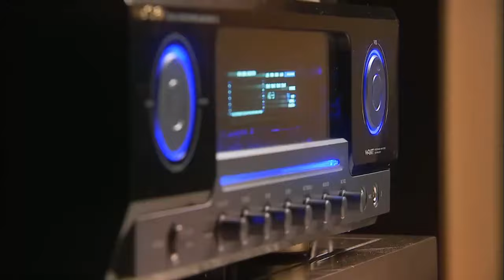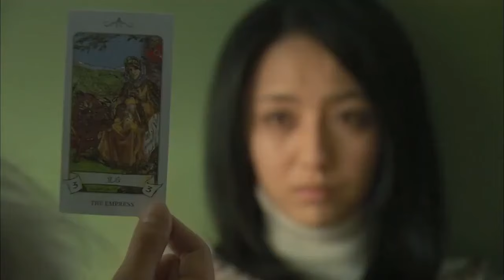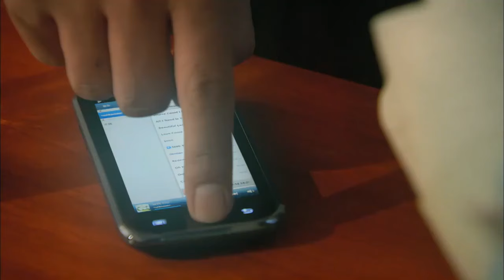Full Movie | 出轨丈夫和小三在家滚床单被妻子发现，丈夫为保护小三暴打妻子！妻子死心离开 💕 中国电视剧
BJAQGS